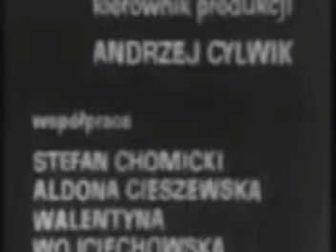Bugdoł (Wojciech Wiszniewski, 1973) 4/4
"Opowieść o człowieku, który wykonał 552% normy"